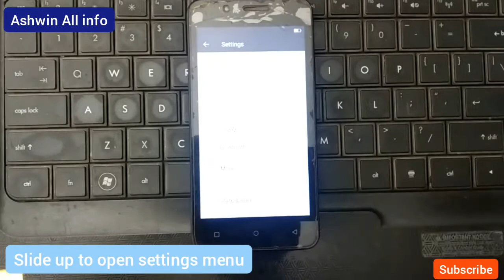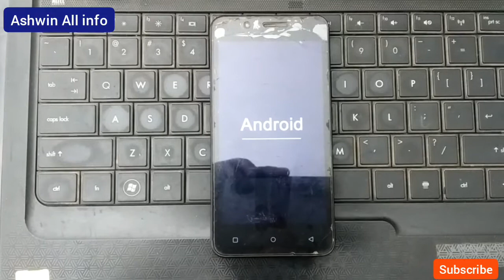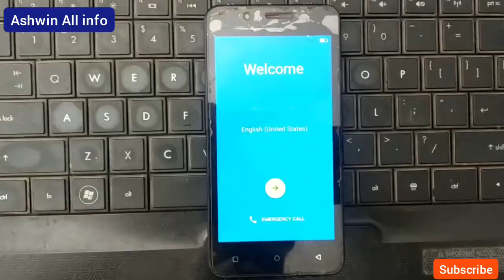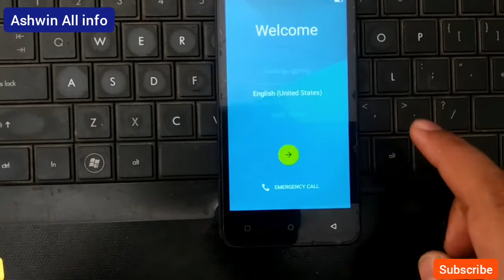gionee p5 mini How To remove frp Lock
Like, share and subscribe to my channel for more daily updates.Thanks for watching In this video i am going to show gionee p5 mini How To remove Frp Lock/remove gmail account/ frp bypass